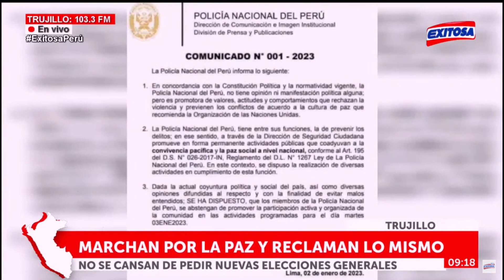🔴🔵Trujillanos marcan por la paz y continúan exigiendo nuevas elecciones generales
En Trujillo, cientos ciudadanos salieron a las calles marchando por la paz y exigen nuevas elecciones generales.

Exitosa Perú
"La voz de los que no tienen voz"

Corporación Universal